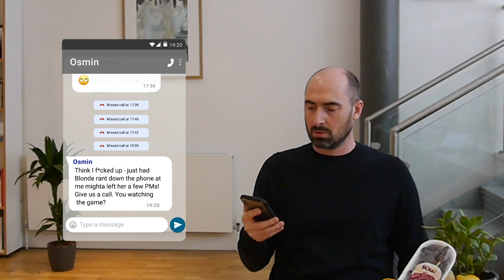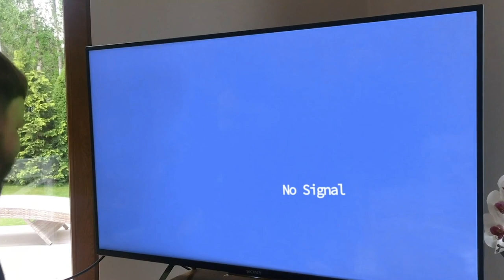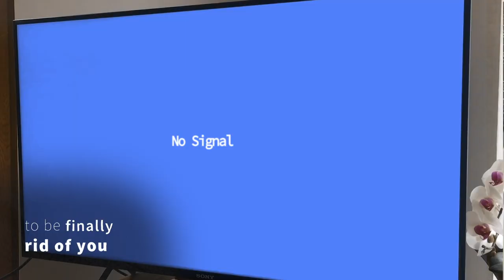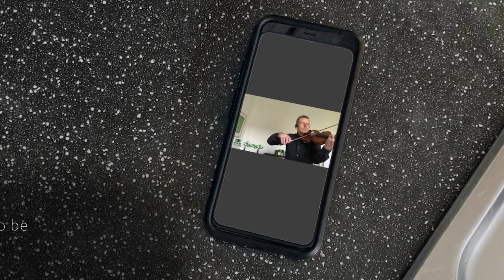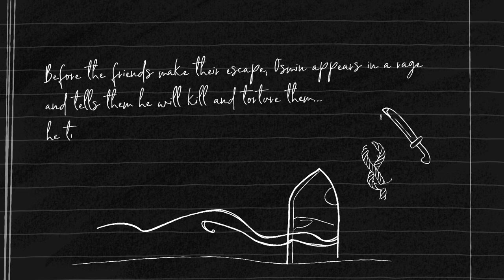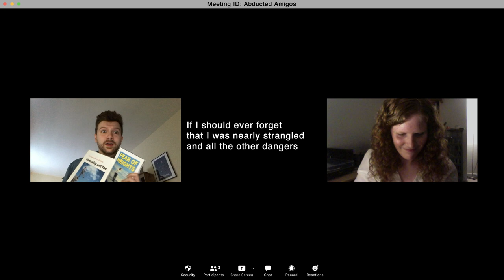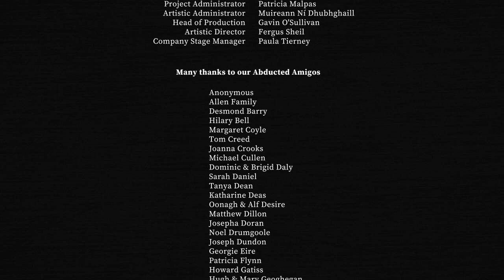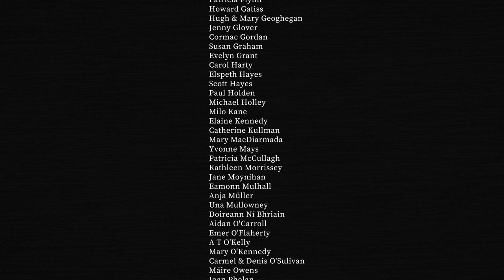Seraglio, the Mini - Series Finale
Presenting Irish National Opera’s Seraglio, a new mini-series created under lockdown. Directed by Caitríona McLaughlin, featuring a cast headed by soprano Claudia Boyle with Peter Whelan conducting the Irish Chamber Orchestra.

It’s the finale of ‘Seraglio, the Mini-Series’ and Abducted Amigos finally get together on Zoom. But will they get what they’ve been looking for?

Featuring Claudia Boyle, Sarah Power, Dean Power, Andrew Gavin, Wojtek Gierlach and Peter Whelan.

Join the conversation online with INOSeraglio.

If you've enjoyed the series please consider making a donation of €25 to Irish National Opera today.